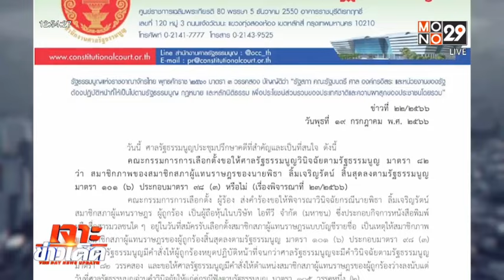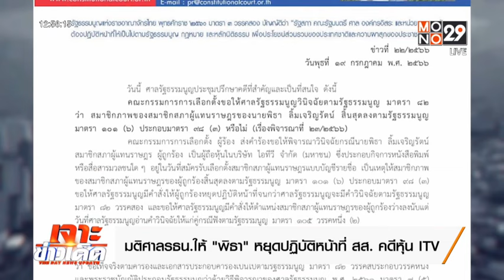ประชุมสภา โหวตนายกรอบ2 | มติศาล รธน.ให้ "พิธา" หยุดปฎิบัติหน้าที่ สส.คดีหุ้น itv | เจาะข่าวเด็ด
เมื่อเวลา 11.49 น.ที่ผ่านมา ศาลรัฐธรรมนูญ ได้ประชุมพิจารณาคำร้องที่คณะกรรมการการเลือกตั้ง (กกต.) ขอให้วินิจฉัยตามรัฐธรรมนูญมาตรา 82 ว่าสมาชิกภาพ ส.ส.ของ นายพิธา ลิ้มเจริญรัตน์ หัวหน้าพรรคและแคนดิเดตนายกรัฐมนตรีพรรคก้าวไกล สิ้นสุดลงตามรัฐธรรมนูญมาตรา 101 (6) ประกอบมาตรา 98 (3) หรือไม่ จากเหตุมีชื่อถือครองหุ้นบริษัท ไอทีวี จำกัด มหาชน จำนวน 42,000 หุ้น รวมทั้งคำขอให้ศาลรัฐธรรมนูญสั่งให้นายพิธา หยุดปฏิบัติหน้าที่ไว้จนกว่าจะมีคำวินิจฉัย ล่าสุดศาลรัฐธรรมนูญมีมติรับวินิจฉัย โดยให้นายพิธาผู้ถูกร้องยื่นคำชี้แจงแก้เข้ากล่าวหาต่อศาลรัฐธรรมนูญภายใน 15 วันนับแต่วันที่ได้รับสำเนาคำร้องตาม พรป.ว่าด้วยวิธีพิจารณาของศาลรัฐธรรมนูญ 2561 มาตรา 54

สำหรับคำขอของคณะกรรมการการเลือกตั้งที่ขอให้ศาลรัฐธรรมนูญมีคำสั่งให้นายพิธาผู้ถูกร้องหยุดปฏิบัติหน้าที่ส.ส.ตามรัฐธรรมนูญมาตรา 82 วรรค 2 ศาลรัฐธรรมนูญมีมติเสียงข้างมาก 7 ต่อ 2 เห็นว่าข้อเท็จจริงตามคำร้องและเอกสารประกอบคำร้องปรากฏเหตุอันควรสงสัยว่ามีกรณีตามที่ถูกร้องประกอบกับการปฏิบัติหน้าที่ของนายพิธาอาจก่อให้เกิดปัญหาข้อกฎหมายและการคัดค้านโต้แย้งเป็นอุปสรรคต่อการดำเนินงานสำคัญของที่ประชุมรัฐสภาและที่ประชุมสภาผู้แทนราษฎรได้จึงมีคำสั่งให้นายพิธาหยุดปฏิบัติหน้าที่ส.สตั้งแต่วันที่ 19 ก.ค 2566 จนกว่าศาลรัฐธรรมนูญจะมีคำวินิจฉัย